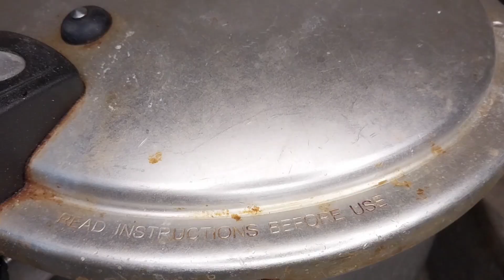Qeema Karelay Recipe by Cooking and beauty secrets||Bharay hoy qeema karelay||Stuffed karelay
Musician: Xuxiao